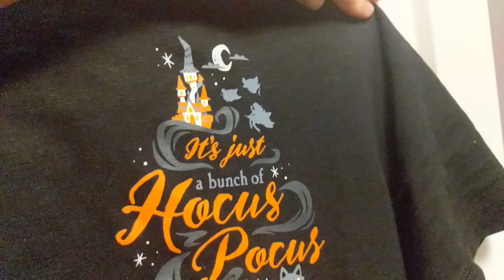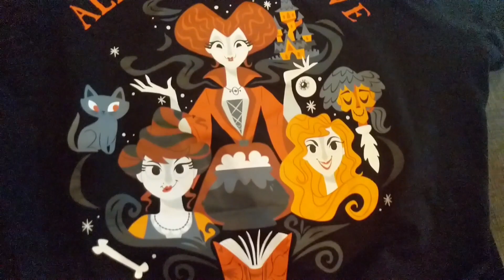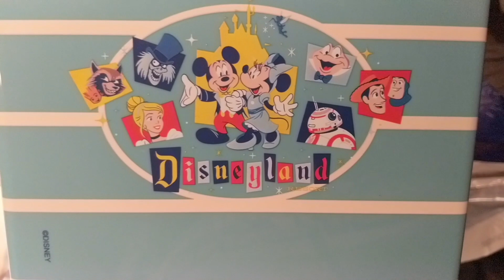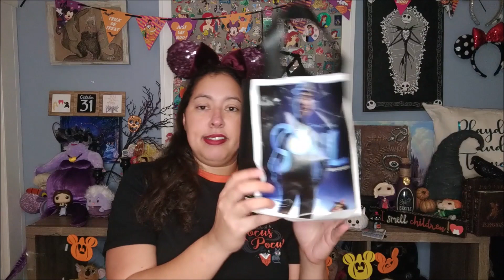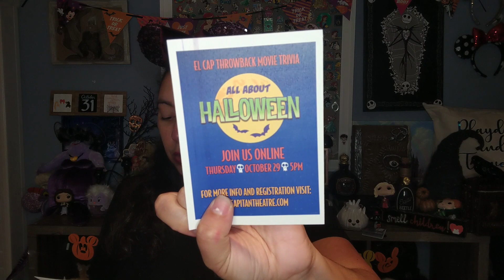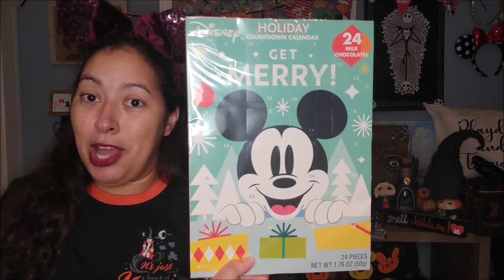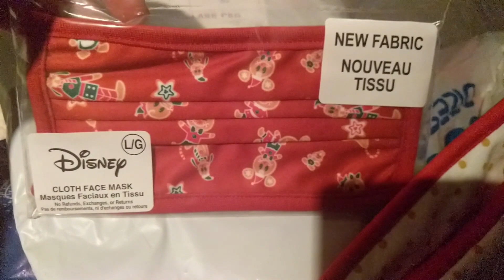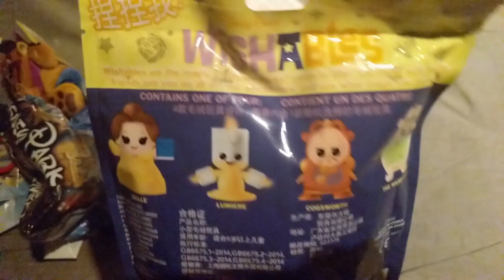Exclusive Disney Castmember Merch from Company D plus Disneyland, Ross & Marshall's Christmas Haul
I got new Disney Parks merch discounted from Company D, the castmember store in Anaheim, CA just outside of Disneyland. What items did I buy? Watch this mega haul to find out. Then after that, I share a brief collective haul of new Christmas finds from the Disney Store, Marshall's, Ross, Michael's and Home Goods AS WELL AS some more Christmas and Halloween purchases from my most recent trip to Downtown Disney, taken this past Wednesday on October 28 (the day I filmed that vlog footage of my travels as well as Halloween event at Knott's Berry Farm. If you missed that vlog I will post it again below). Give this video a like if you enjoyed and subscribe if you haven't already to join our online community, and Comment Below to let me know what your favorite item was. Thanks guys for watching as always!!

WHAT I USE FOR YOUTUBE THUMBNAILS: CANVA

Wanna get cash back + an INSTANT $10 BONUS?
Join Rakuten using my sign-up link above and follow instructions to make a regular online purchase, being sure to access the store of your choice (i.e. ShopDisney, BoxLunch etc.) using the Rakuten referral link, and after your first purchase of $25 or more, you'll get $10 plus money back on your purchase.